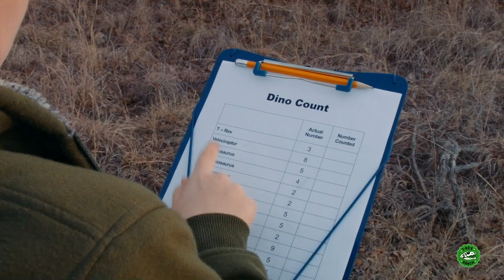Disappearing Dinosaurs! Dinosaur T-Rex Ranch Dinosaur Videos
Park Ranger LB and Park Ranger Aaron track down the Dinomaster when he tries to make all the Dinosaurs at T-Rex Ranch disappear to use them as Dinosaur characters in his new video game!